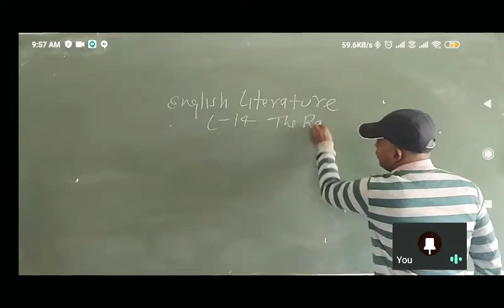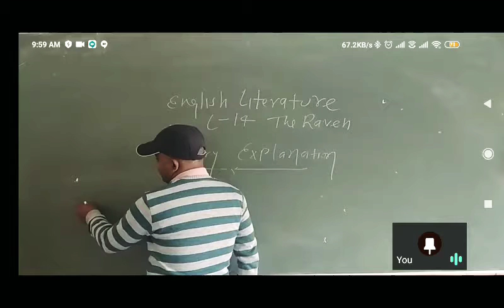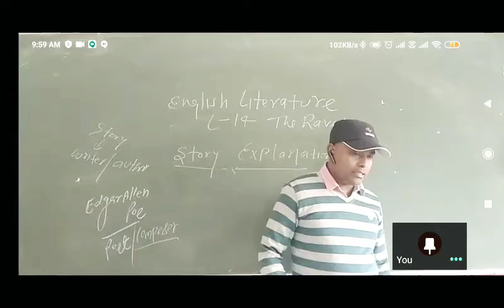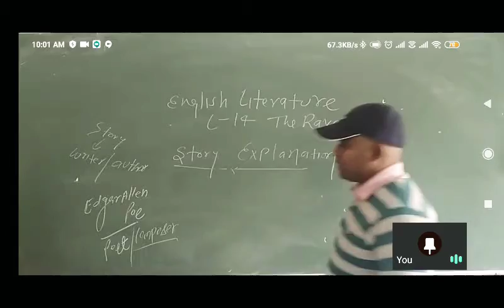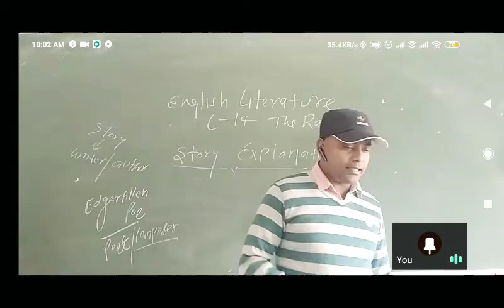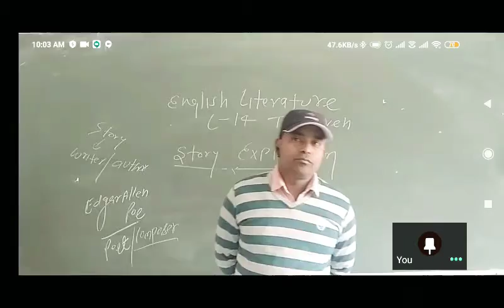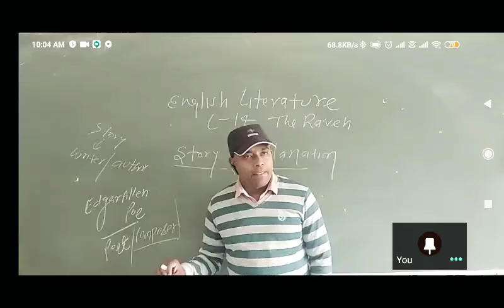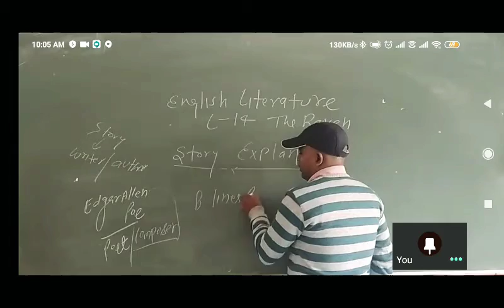Class 8th Eng lit.chapter 14